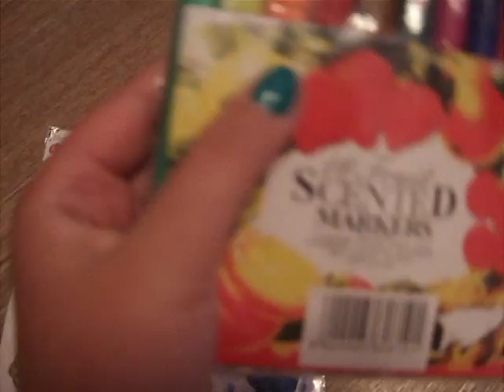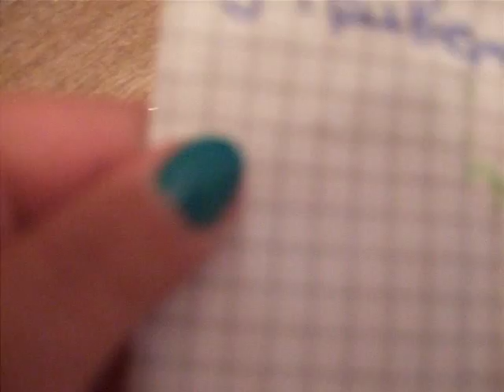Покупки канцелярии.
Это видео со старого канала и я его решила выложить на новый канал